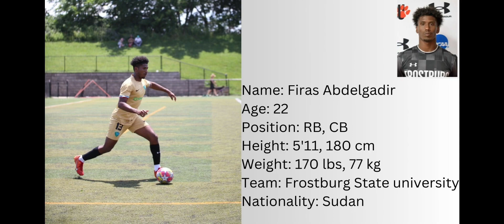Firas Abdelgadir Highlights 2024